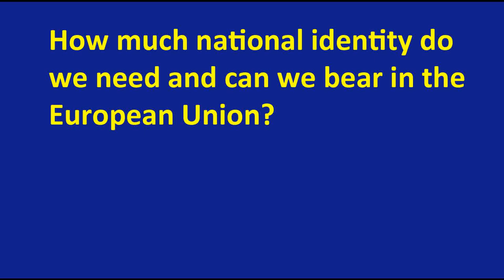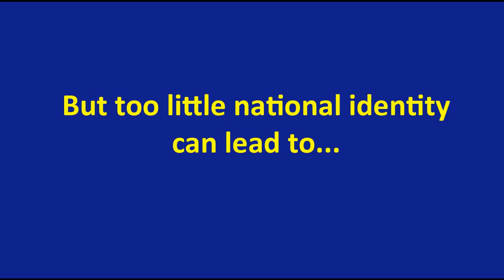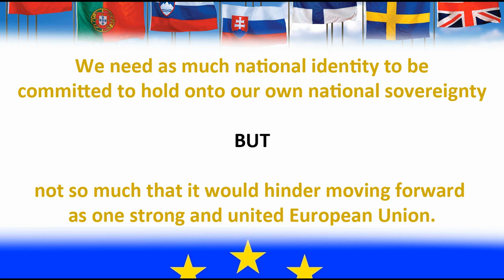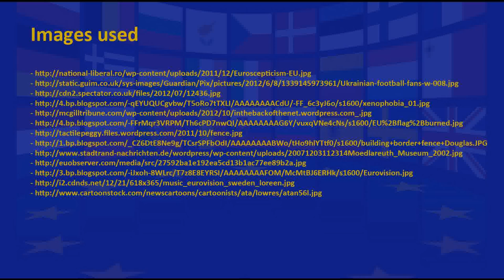The European Union and National Identity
Assignment 2 for the course 'Borders and identities in Europe' (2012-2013) by Henk van Houtum at the Radboud University in Nijmegen, the Netherlands.

We give an answer on the question "How much national identity do we need and can we bear in the EU?"

A video by:
Lars-Olof Haverkort
Pieter van Luijk
Michiel van Rijn
Patrick Vos